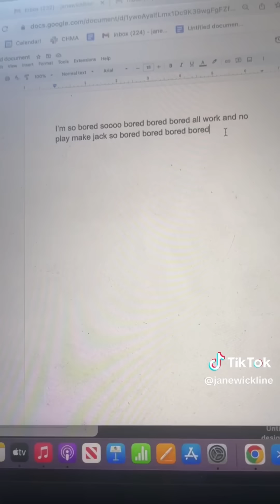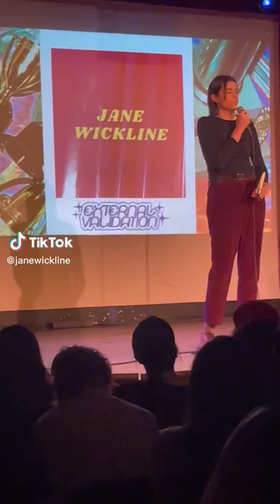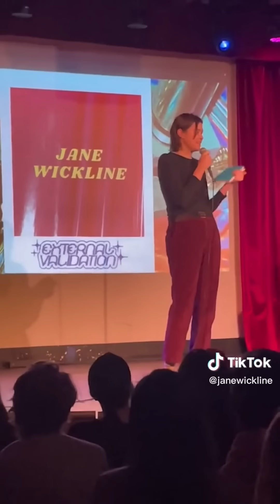Jane Wickline POV Tiktok Funny Videos - Best of @Jane Wickline Comedy for Smart People Tik Toks 2023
Fun Time Presents:
Newest Jane Wickline Best POVs Tiktok Videos 2023 .

Jane Wickline is a Comedy and Tiktok POV video creator Who with her POVs that not everyone will Get on her Tik Tok  @Jane Wickline She Will Make Smart People who get the Jokes Laugh with every pun and Skit.

Her POV Tiktoks are Very Creative and She is very loved by her followers so i hope you Enjoy this Tik Tok mashup of 30 minutes.

For more funny tiktok videos follow Jane Wickline 2023 tiktok povs